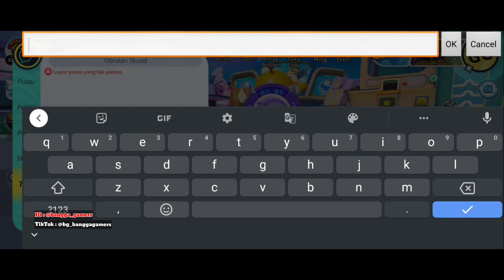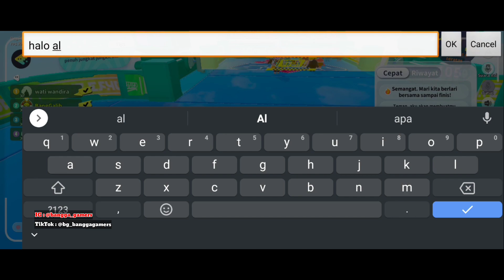TUTORIAL BUG BARU BERGELANTUNGAN DI ATAS GEDUNG BERDUA | EGGY PARTY INDONESIA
biar saya semakin semangat lagi untuk membuat konten"berikut nya !!

ouh iya cuyy jangan lupa juga di klik lonceng nya biar kalian tidak ketinggalan jiga ada video" terbaru dari channel ini. !!!

welcome buat subscriber baru dan salam kenal dari bangga gamers channel 👋

okrayyy.. terimakasih guys 🙏😊